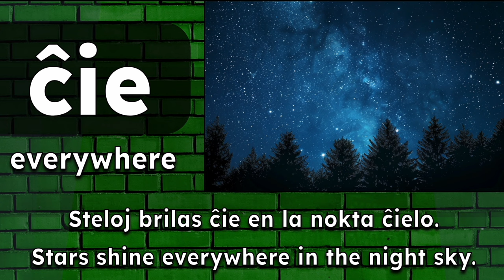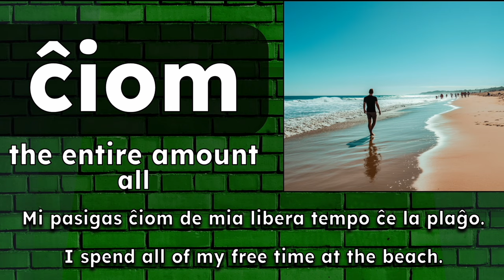Correlatives Esperanto Review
Watch this video for a short review of the Esperanto correlatives!